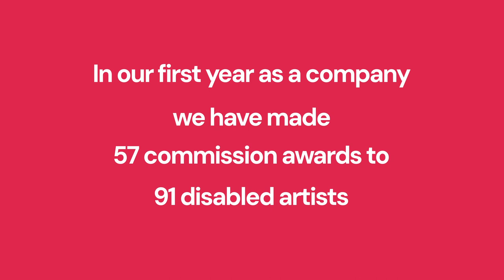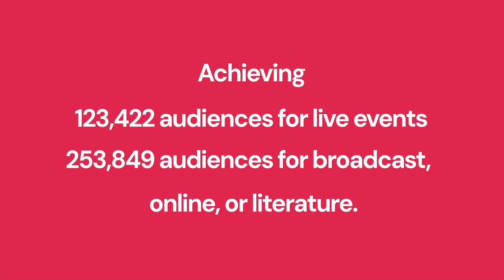Changing the landscape for disabled artists. Audio described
We exist to change and challenge the cultural sector for disabled artists and society as a whole. Today on International day of disabled people, we share the first in a series of films on the work we do all year round.

Commissioned artists and board members share how we are changing the sector and our activity in year one as an independent company across April 2022 – March 2023.